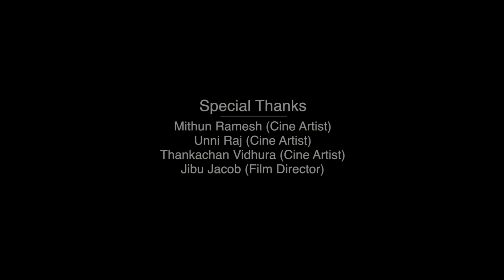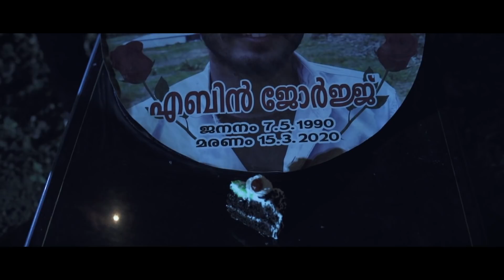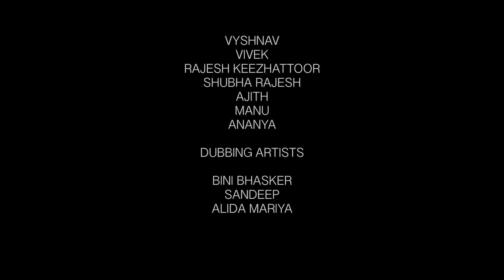കിടിലൻ TWIST | CELEBRATIONS | Short Film | Directed By Sandeep Sebastian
Story Script Direction : Sandeep Sebastian Narikode
Camera : Thami Payyannur
Editing : Jithin JitiX